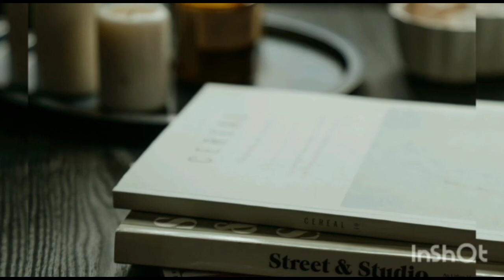mein kisi ka akhri ishq tha|intakhab Imran aami.frhat abas,Ali shah,rafaqat raazi,Usman zia.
iss video me app sunein gy poetry .ye kalam mein kisi ka akhri ish tha book syy liaa gya hy intakhab imran aami kaa hy.